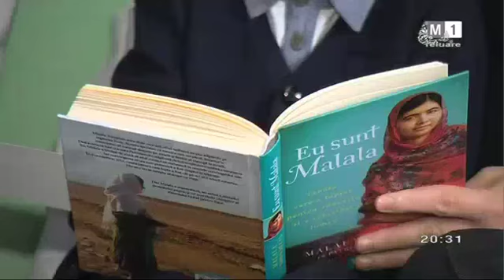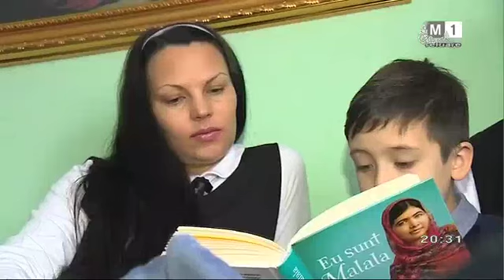O seara in familie cu Maxim Melinti, preotul din Ghidighici.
23 decembrie 2017 in emisie la Moldova1